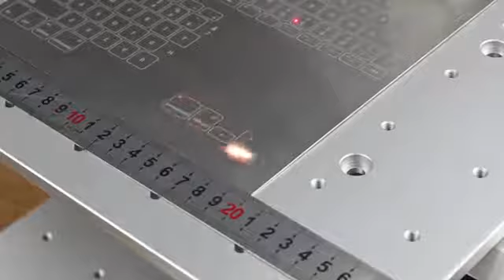600x600mm large format laser engraving machine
Vicky WU